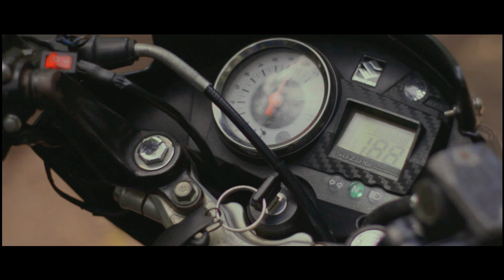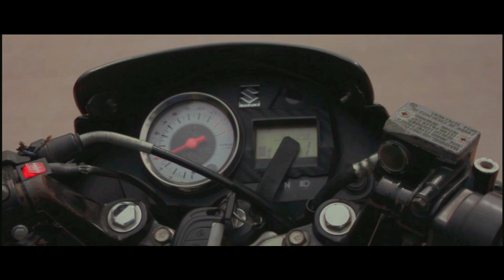Riding || Suzuki Satri FU || Barong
Halo gengs...
Setelah sekian lama, akhirnya kita bisa riding lagi.

Riding - Suzuki Satria FU - Barong
Owner : @muhammadfarhanmz